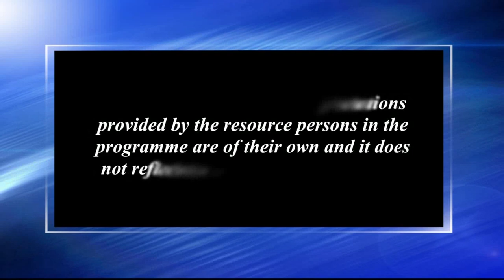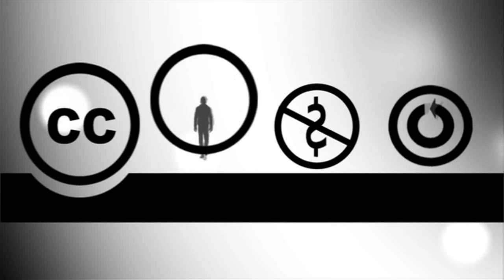মিডিয়াৰ প্ৰত্যাহ্বান আৰু সংযোগ_১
Contributors: Prasanta J Baruah and Jyoti Khataniar
Camera: Hemprokash Mout & Rashmi Duwarah
Editing: Bitu Das
Technical Support: Rajesh Kr. Sarma Produced by: Dr. Sangeeta Kakoty, Deputy Director, Multimedia, KKHSOU